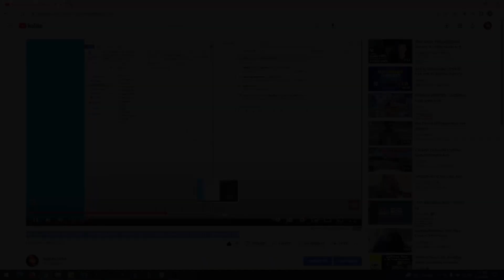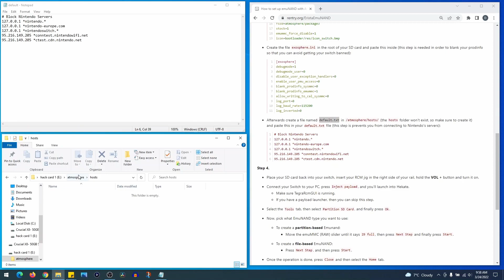Make sure your JAILBROKEN Switch can't be Banned - Simple Guide!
This guide will show you how to AVOID getting your jailbroken switch banned or connecting your Switch to the Nintendo Server

This how-to assumes that you have confirmed that your switch is indeed hackable. If you have not confirmed this, be sure to check out for more information.

This video also assumes you know to how inject a payload. If not please see my previous video
[Nintendo Switch MODDING - JAILBREAKING - March 2022 (Updated Monthly!) HOW TO - Step-by-STEP]

Items Required
- MODDABLE Nintendo Switch
- Usb-C cable
- Computer

(How to set up emuNAND with Atmosphere on Mariko)
Skip to Step 3

This guide is simply a guide to help those having trouble following the steps in the guide created by (2022 Nintendo Homebrew, Maintained by the NH Discord Server.) I am not responsible for your Nintendo Switch or anything involved in the process that may become defective or destroyed.